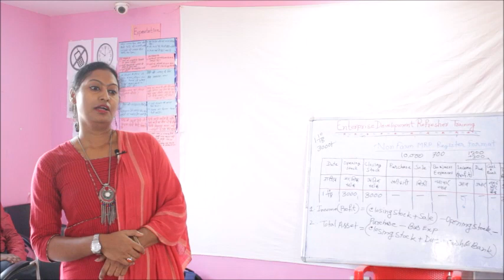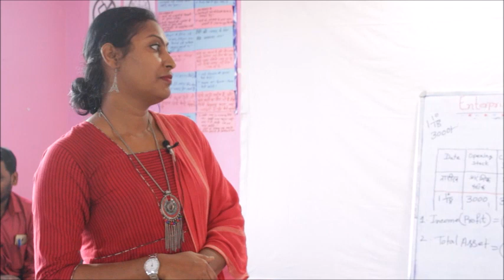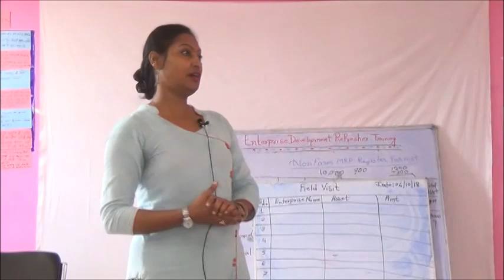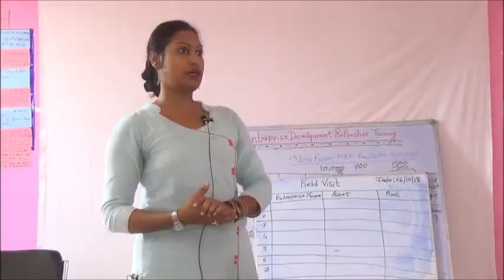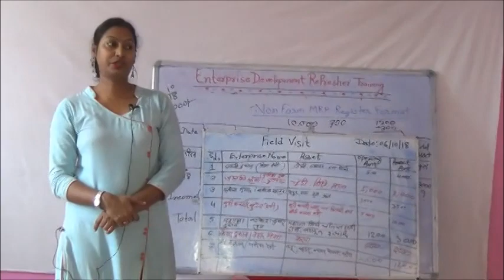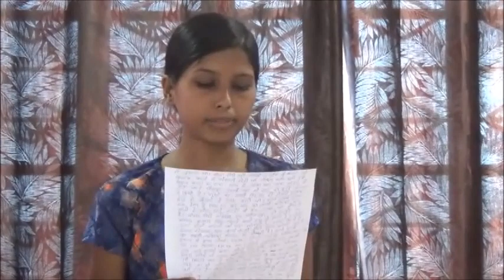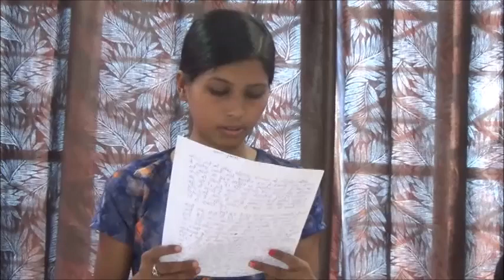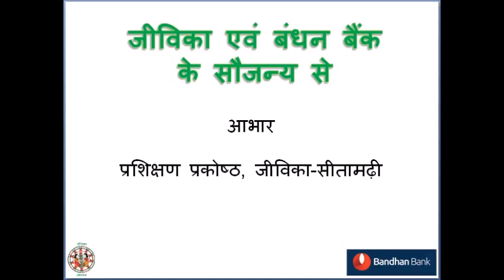Enterprise Development Refresher Training- Field Exposure OR Market Survey_JEEViKA_Bandhan_Sitamarhi